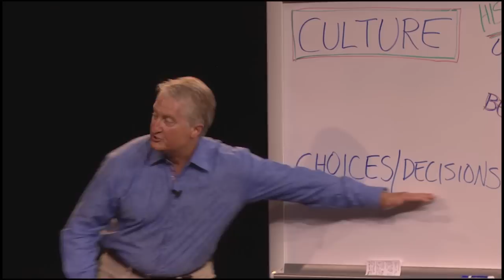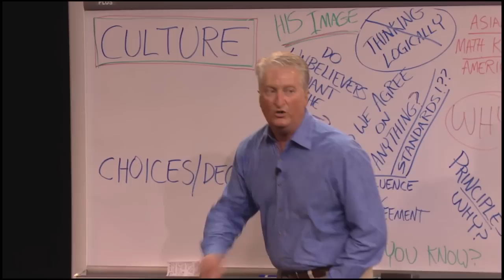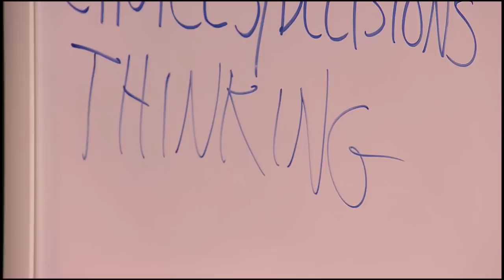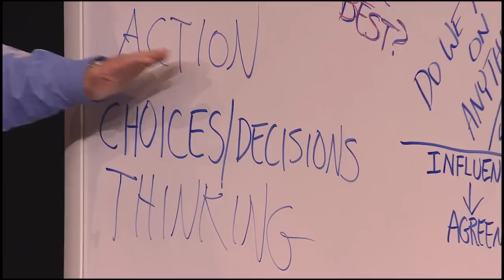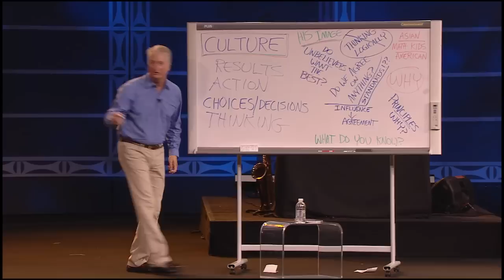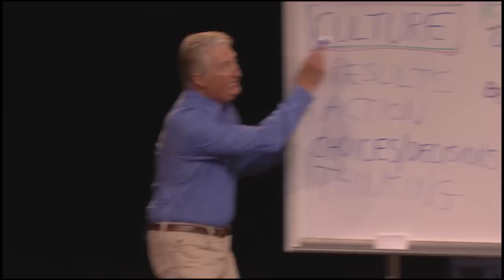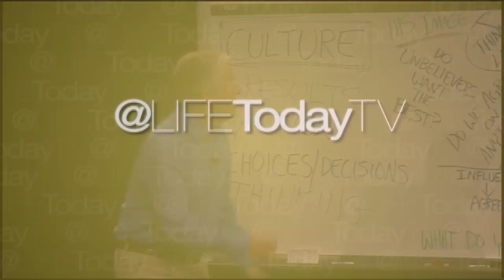Andy Andrews: Thinking Determines Reputation and Culture (James Robison / LIFE Today)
The author of "The Noticer Returns" explains the root of our actions and decisions, which determine our reputation and culture. From the "Awaken Now" conference.